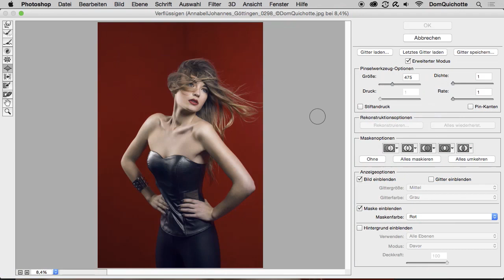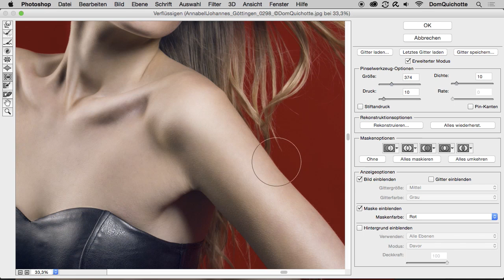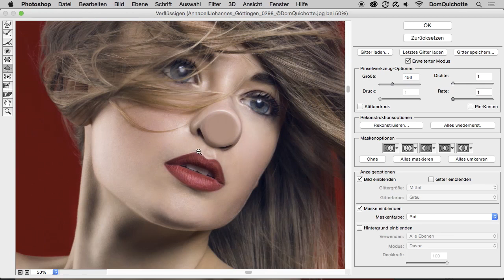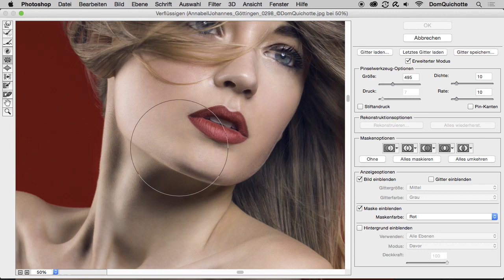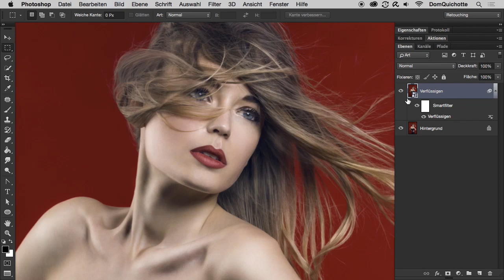Behutsames Verflüssigen | Perfekte Schönheit – Styling, Make-up, High-End-Retusche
Der Verflüssigen-Filter hilft Ihnen dabei, Körperstellen zu verformen. Dabei sollten Sie aber sehr behutsam zu Werke gehen, wenn Ihr Porträt nicht zu einer Karikatur werden soll. DomQuichotte zeigt Ihnen an einem Praxisbeispiel, wie Sie Körperteile verschlanken, die Augen vergrößern oder die Nase schmaler machen.

Dieses Video ist ein Auszug aus dem Training »Perfekte Schönheit – Styling, Make-up, High-End-Retusche« von DomQuichotte / ISBN 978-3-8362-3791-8